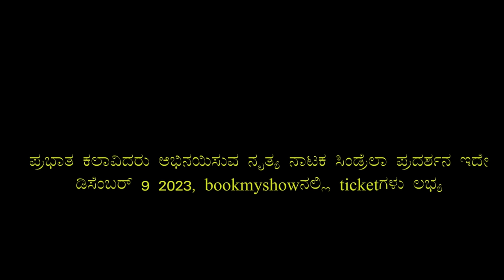'ಖುಷಿ ಸಿನಿಮಾ ಅನುಭವ ಬಿಚ್ಚಿಟ್ಟ ನಾಯಕನಟ ಹರೀಶ್!-E04-Actress Hema-Harish Actor-Kalamadhyama-param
ಅಮೆರಿಕಾ! ಅಮೇರಿಕಾ!! ಸಿನಿಮಾದ ಮೂಲಕ ಮನೆಮಾತಾದ ಕಲಾವಿದೆ, ನೃತ್ಯಪಟು ಹಾಗೂ ಕರ್ನಾಟಕದ ಹೆಮ್ಮೆಯ ಕಲಾಸಂಸ್ಥೆ ಪ್ರಭಾತ್ ಕಲಾವಿದರು ಕುಟುಂಬದ ಕುಡಿ ಹೇಮಾ ಪ್ರಶಾಂತ್ ಅವರ ಬದುಕಿನ ಕತೆ ನಿಮಗಾಗಿ! ನಿಮ್ಮ ಕಲಾಮಾಧ್ಯಮದಲ್ಲಿ!!. ನೋಡಿ ಶೇರ್ ಮಾಡಿ, ಕಾಮೆಂಟ್ ಮೂಲಕ ನಿಮ್ಮ ಅಭಿಪ್ರಾಯ ತಿಳಿಸಿ ಹಾಗೂ ಎಂದಿನಂತೆ ಕಲಾಮಾಧ್ಯಮ ಬೆಂಬಲಿಸಿ. ನಿಮ್ಮ ಪ್ರೀತಿಗೆ ಧನ್ಯವಾದ.
Kannada Hema Prashanth Kannada Interview

Interviewed & Directed by: KS Parameshwar
DOP: Raviraj Hombala
Produced by : Kalamadhyama Media Works.